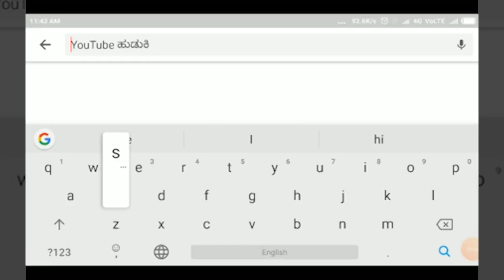ಗುಡಿಬಂಡೆ- ಅಮಾನಿ ಬೈರ ಸಾಗರದ ಕೆರೆ ಕಟ್ಟೆಯ ರಸ್ತೆಯಲ್ಲಿ ಕಷ್ಟದ ಸಂಚಾರ ||SATYAM TV KANNADA